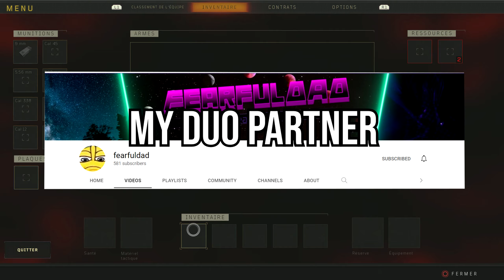Fearfuldad and Jakube 30 Kill BO4 Alcatraz Game